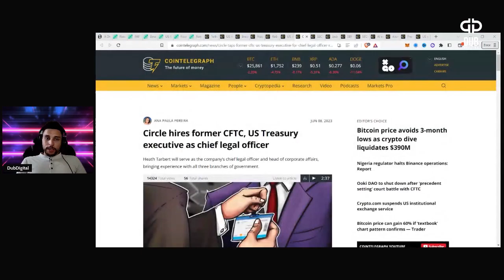cryptonews | CIRCLE HIRES FORMER CFTC US TREASURY EXECUTIVE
📍BCH:  qze3u0djsynlt5r9km7ss7wc29kftdm0pglu6sqg83
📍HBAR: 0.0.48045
📍DCR:  DsgJPMAd4SYjX6qRPtmrtoZ9qRkt3SakYdC
📍XTZ:  tz1frjjZTPaK5VCz7n57HCgKsg8oc4RAZJeo
📍WAN:  0xF415fA10ad78c50633f5fd314A6de06C858158E1
📍DGB:  DMgLqhzzriHiy2ZNHApBiTvw9sHQBW3tsQ
📍EOS: dubdigital11
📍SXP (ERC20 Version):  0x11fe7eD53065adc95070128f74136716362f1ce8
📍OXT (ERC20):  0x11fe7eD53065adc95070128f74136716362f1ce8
📍BTC:  bc1qxk0q24k90nsqm97jzhrr9dh82ruuq4yddcf0ke
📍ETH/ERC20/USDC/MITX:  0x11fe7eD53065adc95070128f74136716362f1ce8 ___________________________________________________